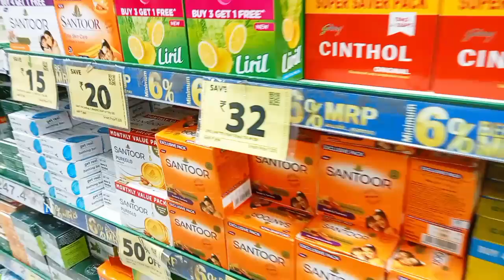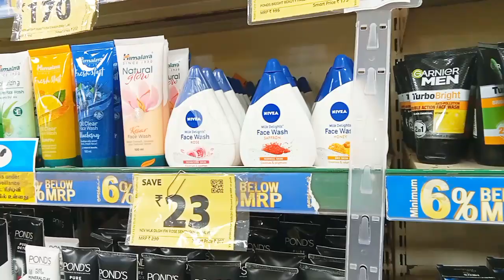madurai offer sale kurti gown feeding tops leggins jeggings fashion shopping vlog tamil